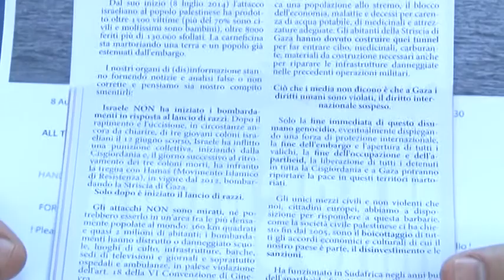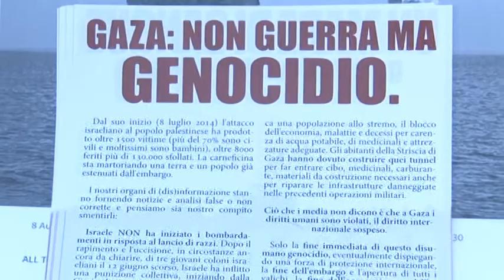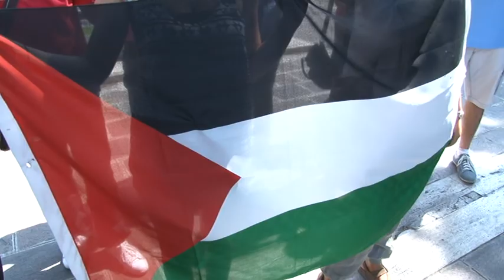Catena umana pro Palestina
La rete di solidarietà con la Palestina e pace nel Mediterraneo Abruzzo - Molise ha lanciato questa mattina un appello per fare una catena umana per dire stop al genocidio di Gaza da tenersi domani sulla spiaggia di Pescara